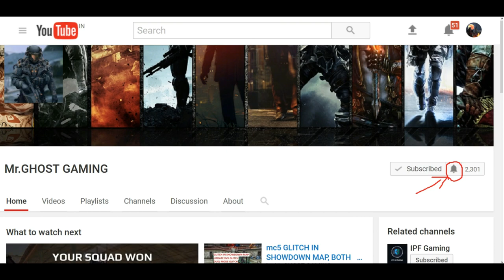PAKISTAN SSG vs PONDERO SOS,EUR SB,AGAINST AIMBOTERS,MC5 SQUAD BATTLE EUR SERVER